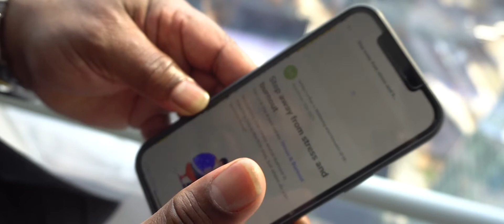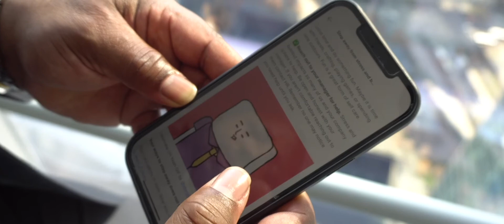Moody’s: Diversity, Equity, and Inclusion (DE&I) in Fintech with DK Bartley